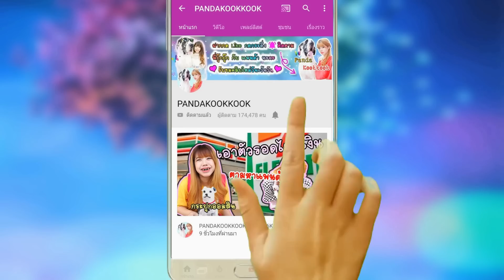งูยักษ์ VS เอเลี่ยน มนุษย์ต่างดาว คนโดนงูรัด สุดท้ายใครถูกกิน!!